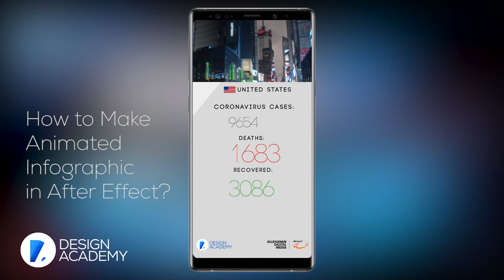Short Tutorial to make Infographic in After Effect.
Design Akademie
Unser Facebook:

أكاديمية التصميم
لدينا الفيسبوك: